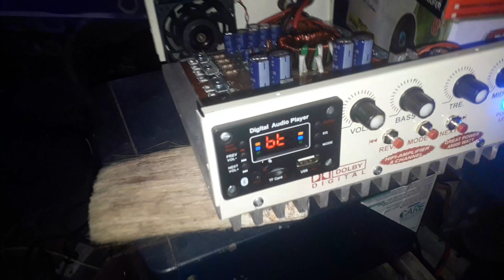Sidhu electronics jagraon 3 sub 16 inches 11 speakers